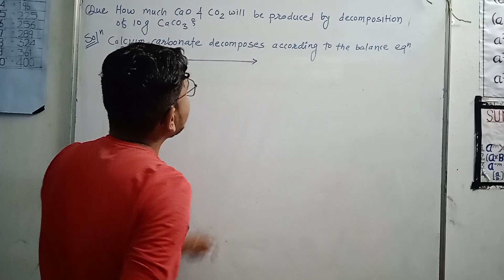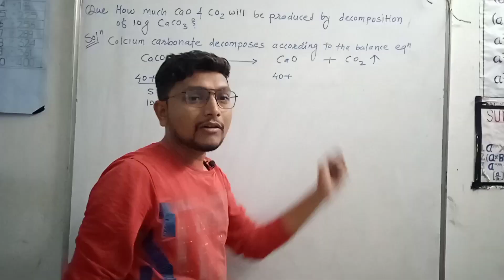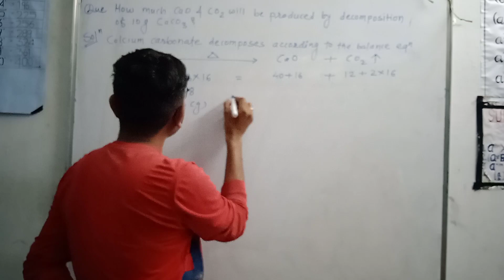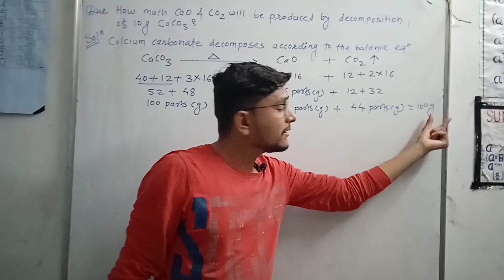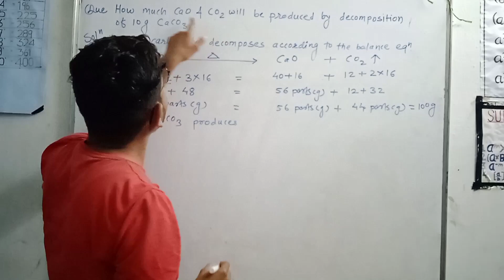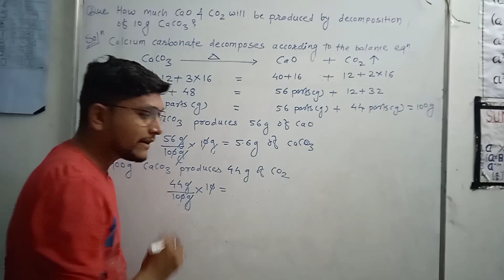Analytical Chemistry Class XI Stoichiometry Problems